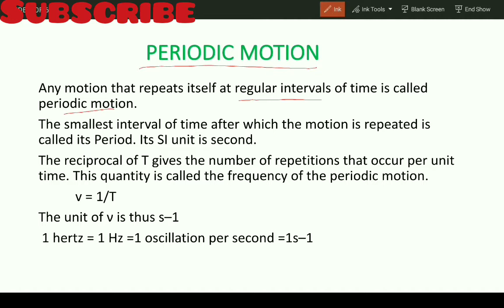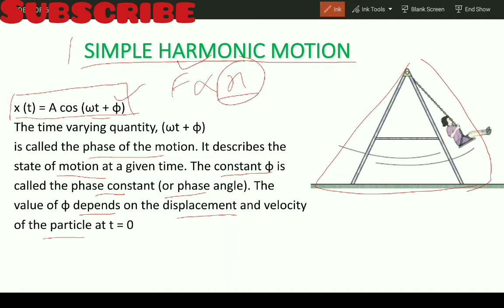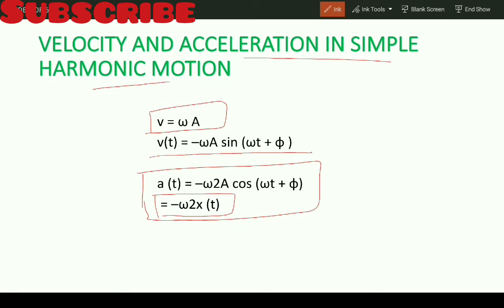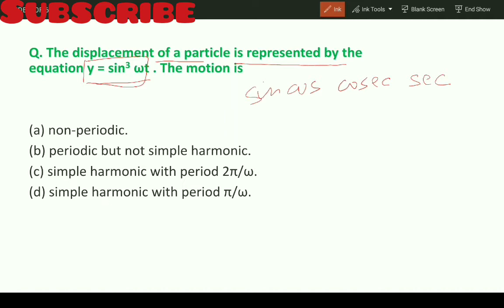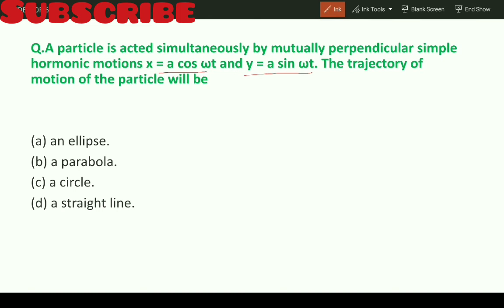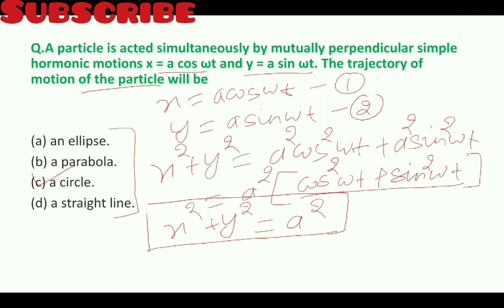HPTET & COMMISSION PHYSICS CLASS 9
NCERT class 11 Physics notes chapter periodic and simple harmonic motion for hp tet and tgt commission